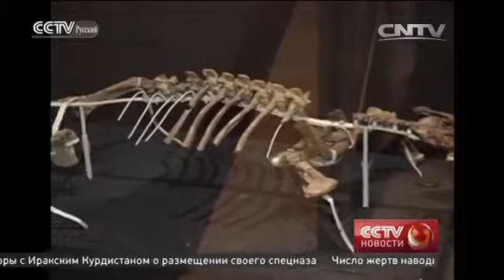Мир Юрского периода